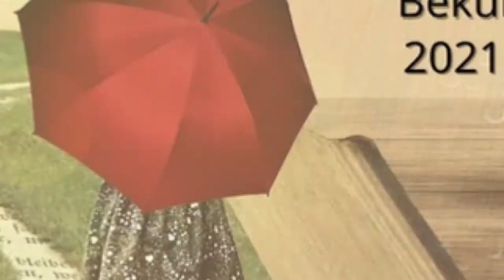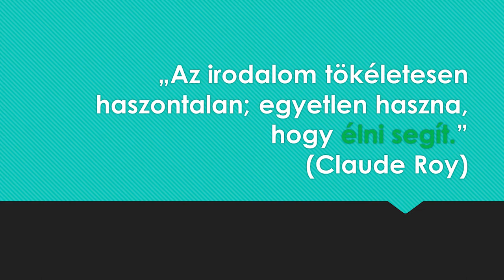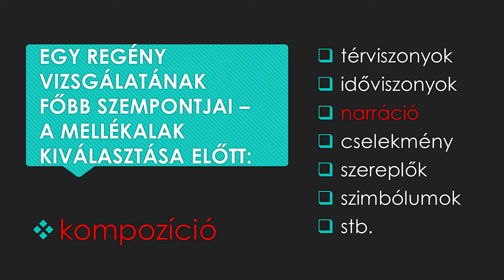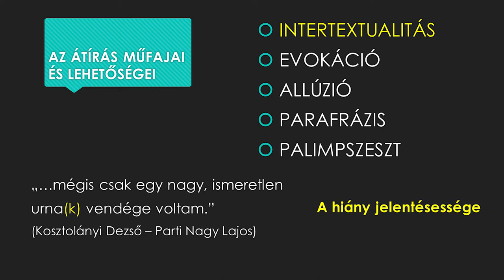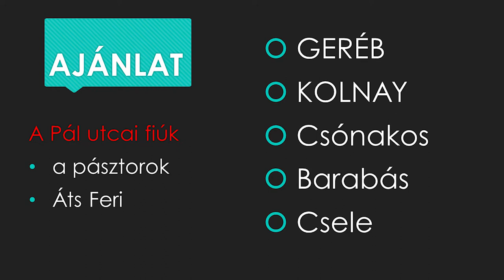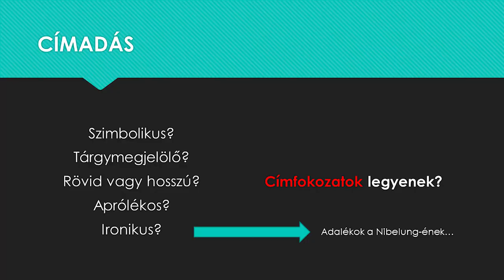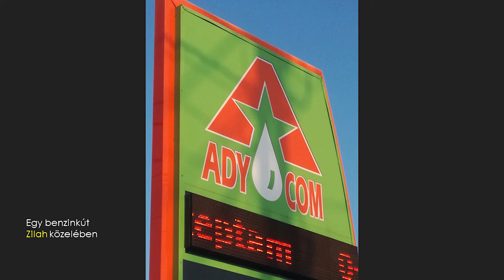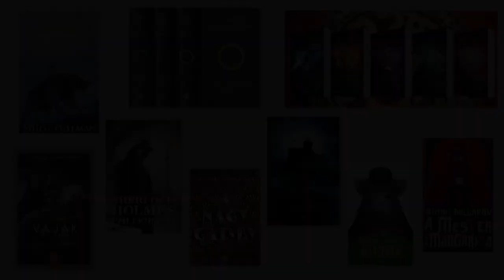Dr. Fűzfa Balázs: Hogyan írjunk? című előadása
Mellékalakok főszerepben - Könyvhódító 2021
A szombathelyi Berzsenyi Dániel Könyvtár országos kreatív írópályázatot hirdet a 14–25 éves korosztály számára. A pályázatunk megvalósításához Dr. Fűzfa Balázs irodalomtörténész Hogyan írjunk? című online előadása ad inspirációt. A 45 perces videóban segítséget nyújt az irodalmi művek értő olvasásához, beavat az átírás rejtelmeibe, melyekre irodalmi példákat is hoz. Nem csak a pályázaton résztvevőnek ajánljuk!
A Könyvhódító felhívás célja, hogy a kapcsolódó könyvlistából a pályázó a kiválasztott mű egy részletét az egyik mellékszereplő szemszögéből alkossa újra. A történet környezete és ideje szabadon értelmezhető. Az átirat formája: naplóbejegyzés (blog) vagy videonapló (vlog).

Választható művek:
1. Jakob Grimm – Wilhelm Grimm: Hófehérke és a hét törpe
2. Lewis Carroll: Alice Csodaországban
3. L. Frank Baum: Óz, a csodák csodája
4. Rudyard Kipling: A dzsungel könyve
5.Daniel Defoe: Robinson Crusoe
6. Molnár Ferenc: A Pál utcai fiúk
7. Neil Gaiman: Csillagpor
8. Philip Pullmann: Az Úr Sötét Anyagai-sorozat
9. J. K. Rowling: Harry Potter-sorozat
10. Suzanne Collins: Az éhezők viadala trilógia
11. J. R. R. Tolkien: A Gyűrűk Ura-trilógia
12. George R. R. Martin: A tűz és jég dala-sorozat
13. Andrzej Sapkowski: Vaják-sorozat
14. Arthur Conan Doyle: Sherlock Holmes emlékiratai
15. F. Scott Fitzgerald: A nagy Gatsby
16. Bram Stoker: Drakula
17. George Orwell: Állatfarm
18. Mihail Bulgakov: A Mester és Margarita

A pályaművek beküldési határideje: 2021. november 3. (szerda)

A jelentkezési lap és a hozzájárulási nyilatkozat a könyvtár honlapjáról tölthető le